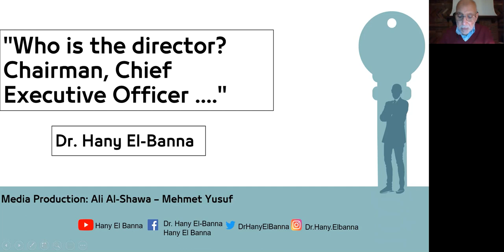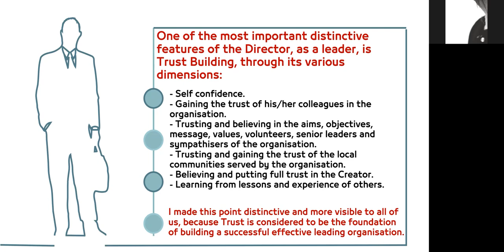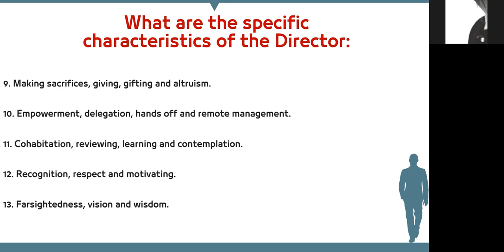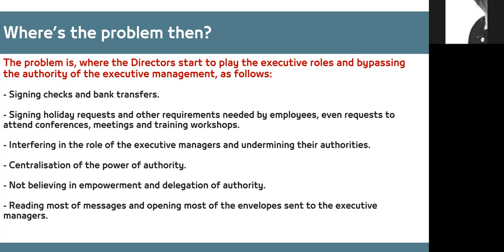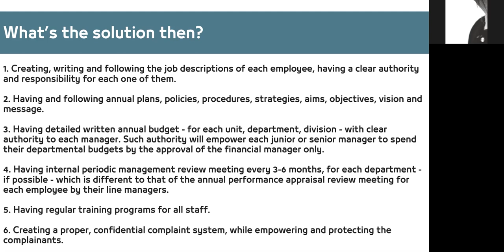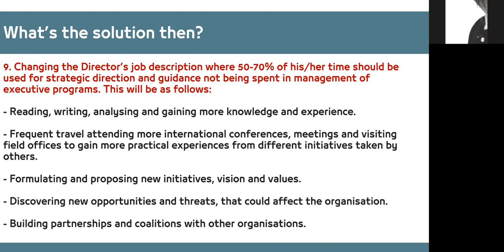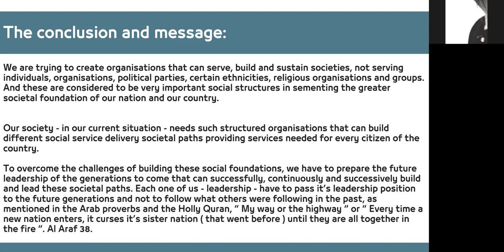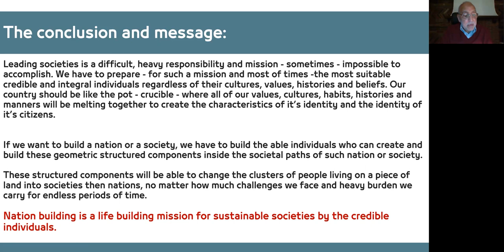"Who is the director?" | Dr. Hany El Banna